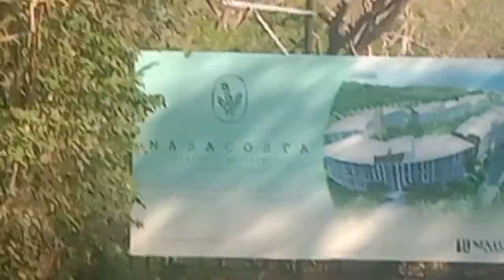Nasa Costa Beach Resort || Nasugbu, Batangas || Family Adventure & Bonding || Ann Family Vlogs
Nasa Costa Beach Resort, Nasugbu, Batangas @annfamilyvlogs2442